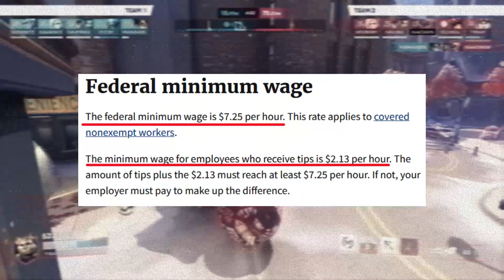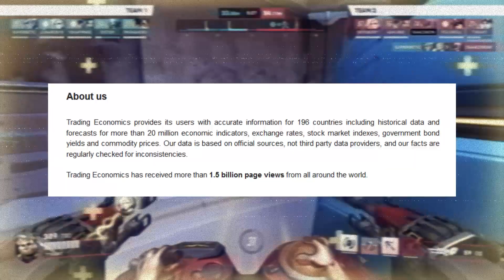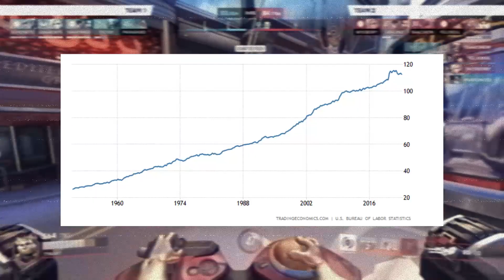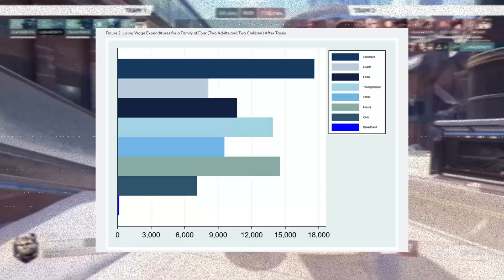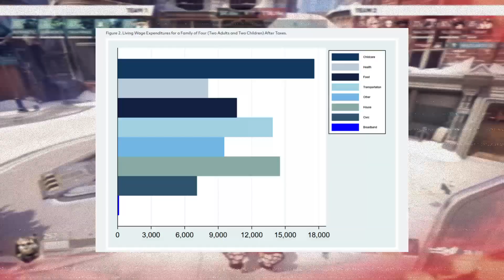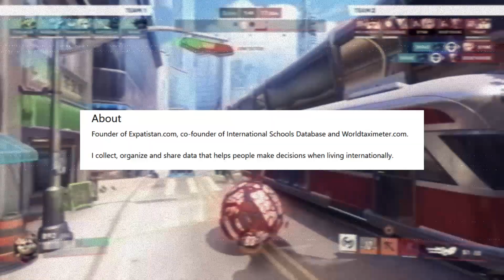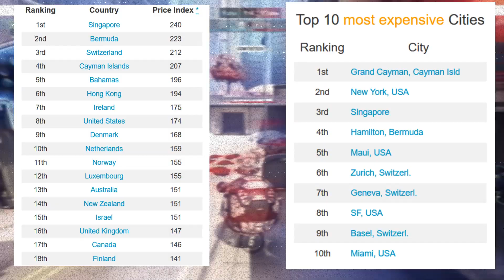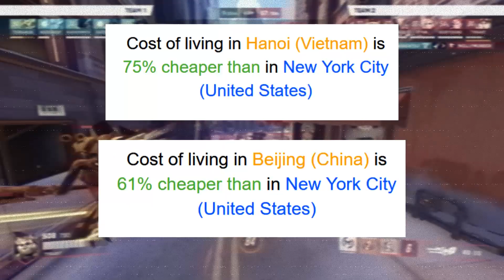Why You Deserve Better Than You Think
another video, more rants and gameplay